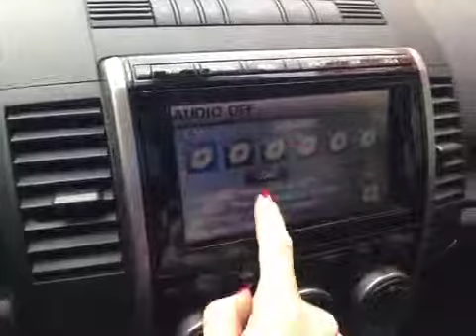2009 Mazda Mazda5 4dr Wgn Auto GT | Whitby Oshawa Honda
This is a 2009 Mazda Mazda5 4dr Wgn Auto GT with A/T transmission Black color and Black interior color.  This video is recorded and uploaded by cDemo Mobile Inspector